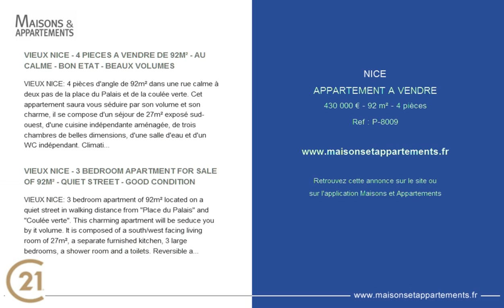NICE - APPARTEMENT A VENDRE - 430 000 € - 92 m² - 4 pièces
Référence : P-8009

VIEUX NICE - 4 PIECES A VENDRE DE 92M&#178; - AU CALME - BON ETAT - BEAUX VOLUMES
VIEUX NICE: 4 pi&egrave;ces d&#39;angle de 92m&sup2; dans une rue calme &agrave; deux pas de la place du Palais et de la coul&eacute;e verte. Cet appartement saura vous s&eacute;duire par son volume et son charme, il se compose d&#39;un s&eacute;jour de 27m&sup2; expos&eacute; sud-ouest, d&#39;une cuisine ind&eacute;pendante am&eacute;nag&eacute;e, de trois chambres de belles dimensions, d&#39;une salle d&#39;eau et d&#39;un WC ind&eacute;pendant. Climatisation r&eacute;versible. Charges faibles.

VIEUX NICE - 3 BEDROOM APARTMENT FOR SALE OF 92M&#178; - QUIET STREET - GOOD CONDITION
VIEUX NICE: 3 bedroom apartment of 92m&sup2; located on a quiet street in walking distance from &quot;Place du Palais&quot; and &quot;Coul&eacute;e verte&quot;. This charming apartment will be seduce you by it volume. It is composed of a south/west facing living room of 27m&sup2;, a separate furnished kitchen, 3 large bedrooms, a shower room and a toilets. Reversible air conditioning. Low overhead fees.